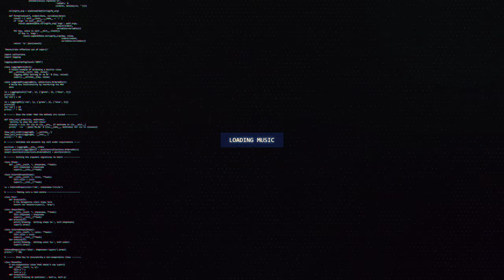Throne (DVRKCLOUD Remix)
🔊 [Dubstep] Throne (DVRKCLOUD Remix)